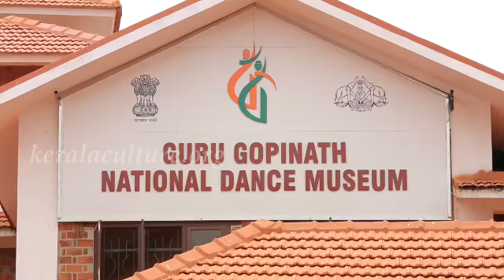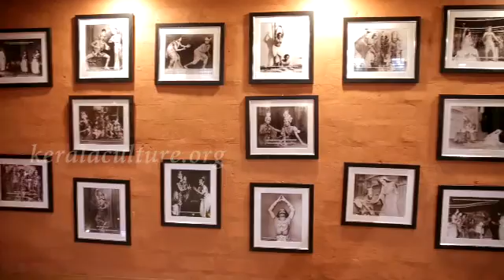Guru Gopinath Nadana Gramam, Thiruvananthapuram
Guru Gopinath Nadana Gramam at Vattiyoorkavu, Thiruvananthapuram.